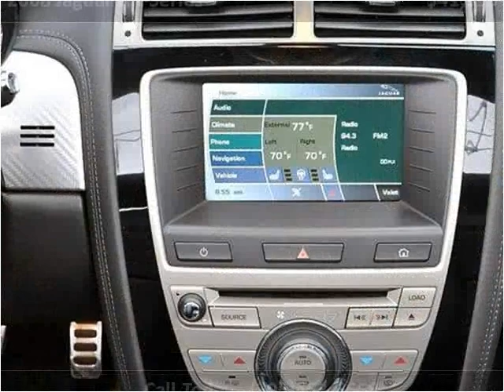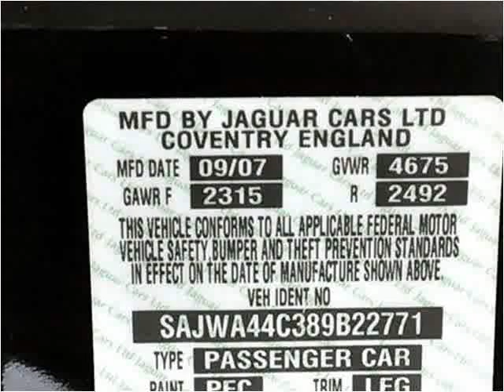2008 Jaguar XK-Series Used Cars Lake Worth FL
This 2008 Jaguar XK-Series is available from Off Lease Only .